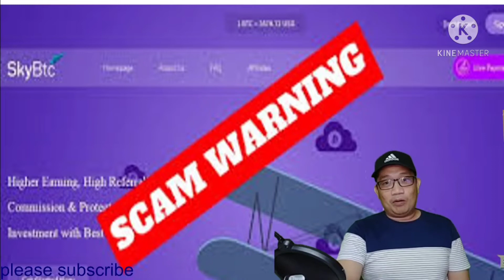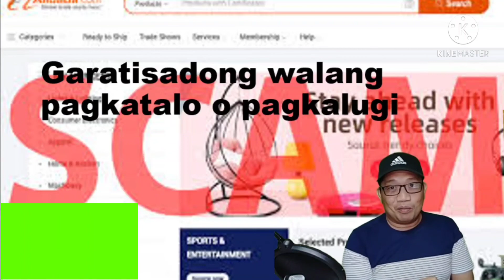pangako ng mga scammer na dapat nyong tandaan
This video is informative